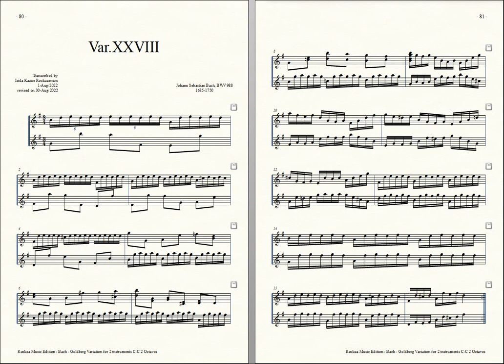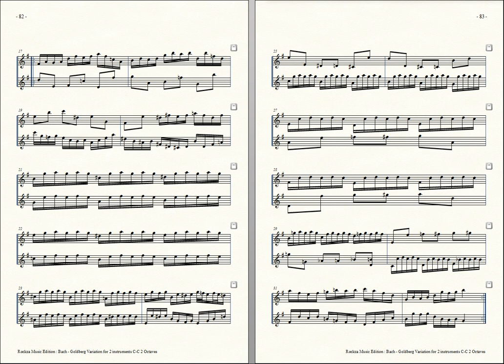Bach = Rockzaemon, “Goldberg Variation” for 2 Toy-Pianos Var. 28